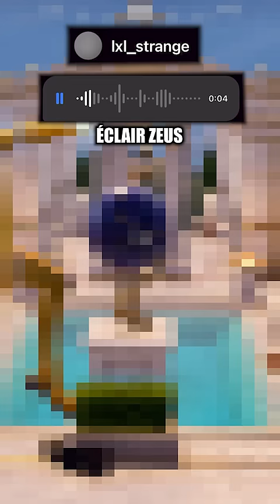🍌Et si les abonnés prenait possession de Fortnite ?